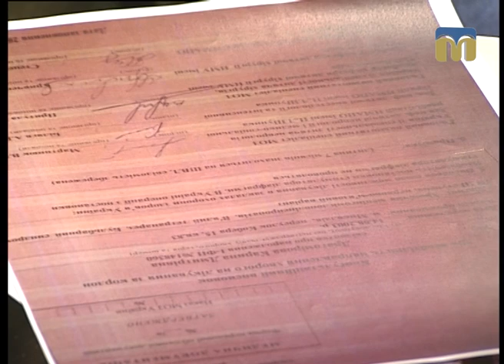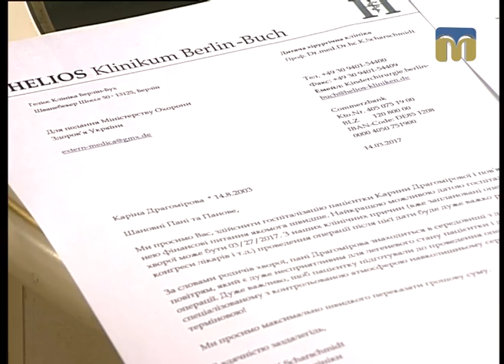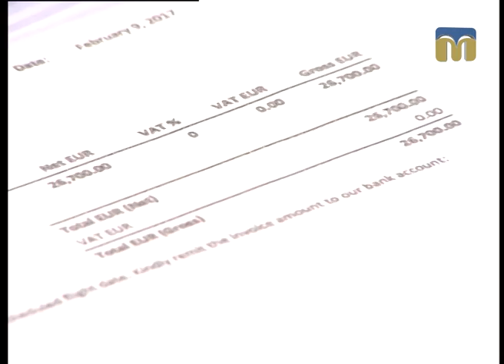Новий день. Допоможемо Карині Драгомировій подолати недугу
Гість студії - організатор благодійної акції Максим Бревда.